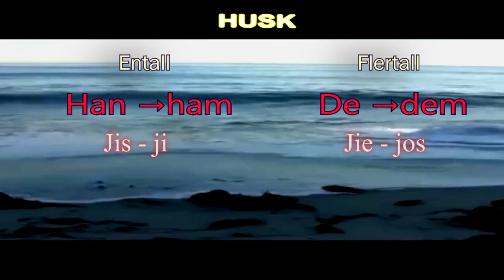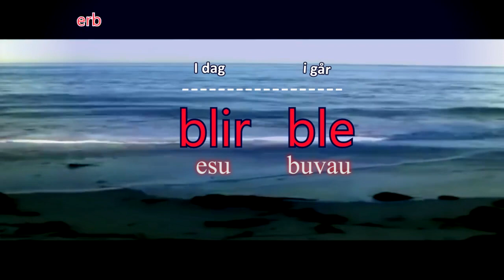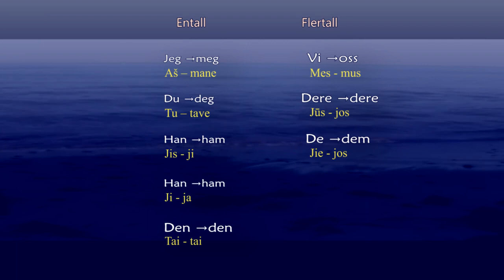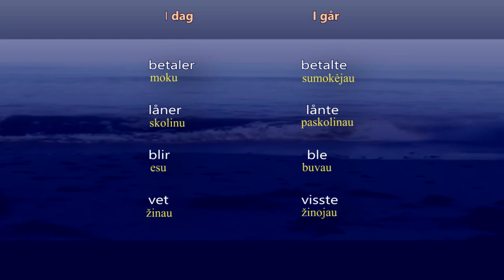Kavinėje - Pamoka 14 - 114 Norvegų kalbos pamokų